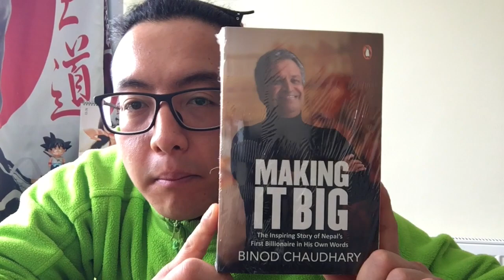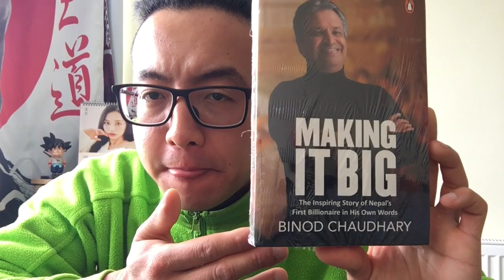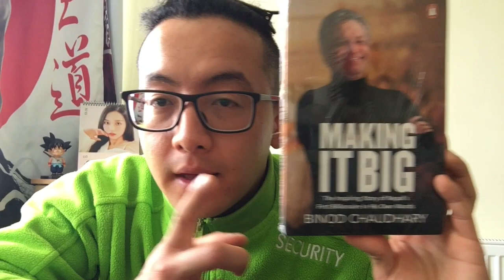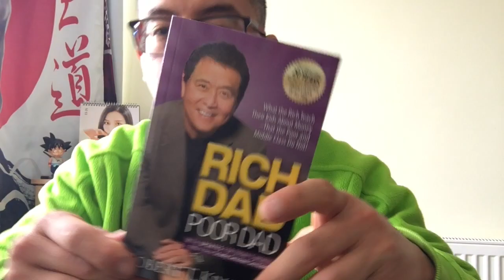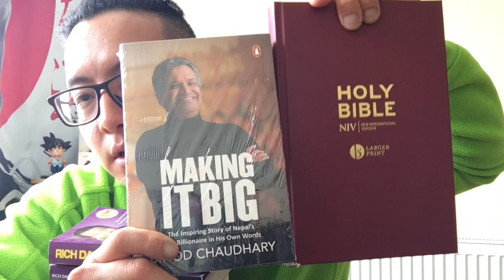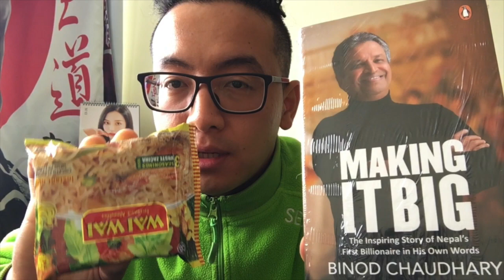UnBoxing Making It Big Binod Chaudhary’s Book (AutoBiography)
The Inspiring Story of Nepal's 1st Billionaire in His Own Words.
The Chairman and President of the Chaudhary Group (CG) - Wai Wai' Founder

[Birthday Gift from my younger brother. TY Bhai]